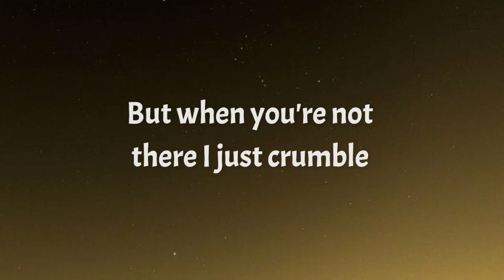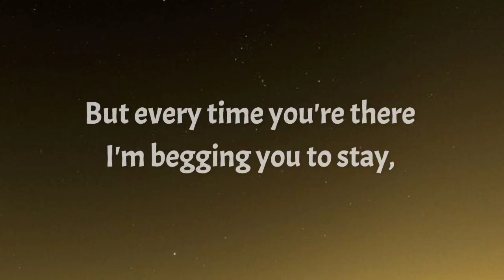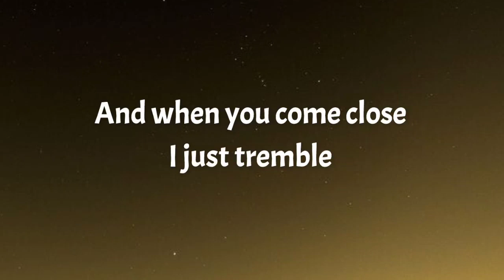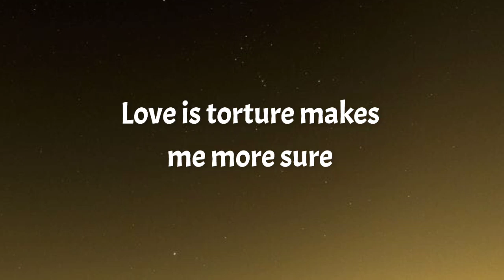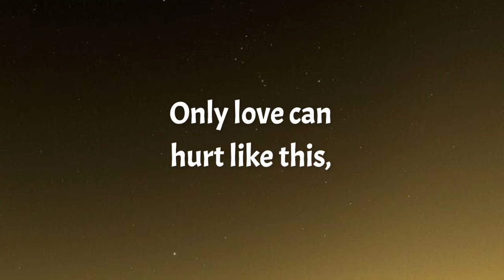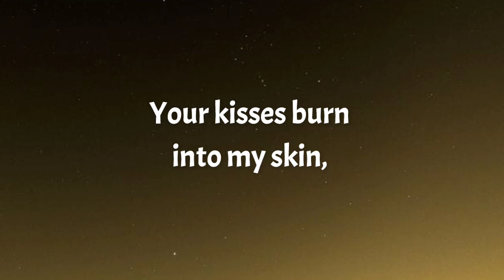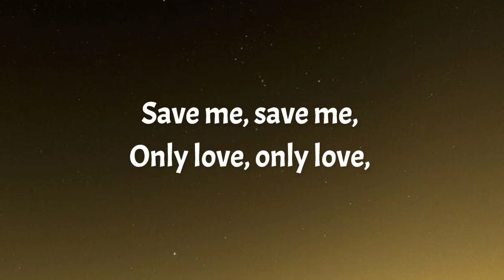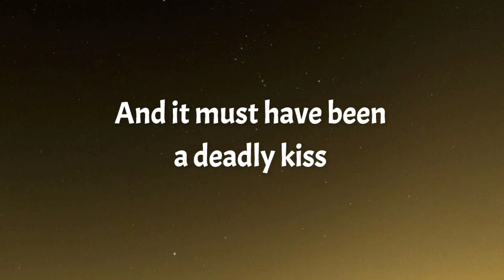Paloma Faith - Only Love Can Hurt Like This (Lyrics)